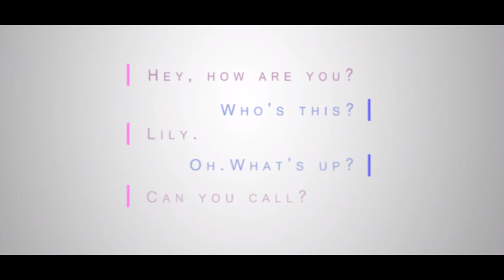This Is Me | A Short Film by John Daniel Villegas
This story is inspired by certain events in everyone's life.
The Chase. The Arguments. The Break-up. The Standstill. And, The New Beginning.
Basically a cycle of Love. Until someone, your someone, puts a stop to your cycle.

It is for the purpose of personal use only.